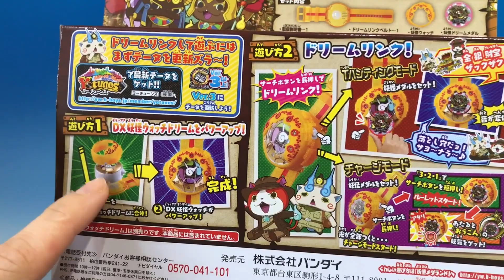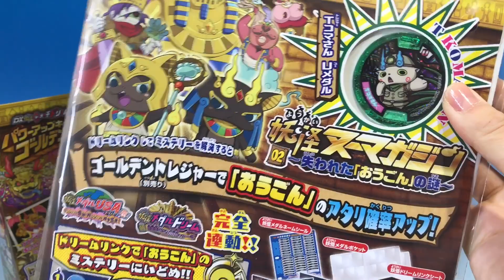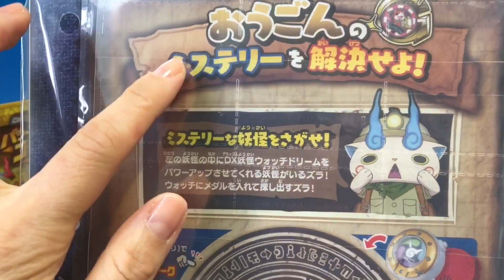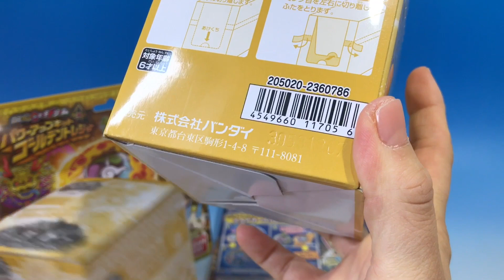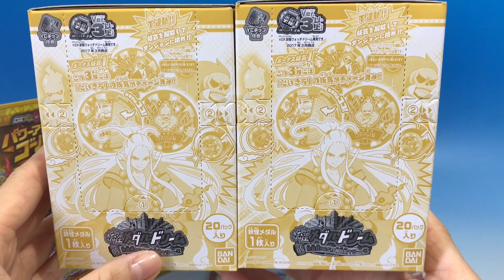妖怪ウォッチ ３月２５日発売商品の紹介！ 妖怪メダルドリーム０５・ヌーマガジン・パワーアップキットゴールデントレジャー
妖怪ウォッチの３月２５日発売のおもちゃの紹介
妖怪メダルドリーム０５・ヌーマガジン・パワーアップキット　ゴールデントレジャーをざっくり紹介。